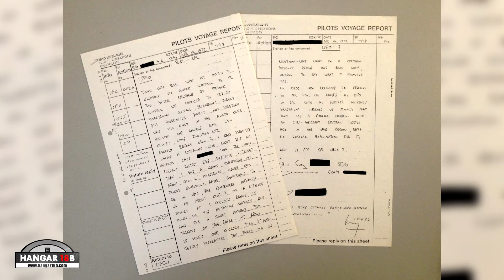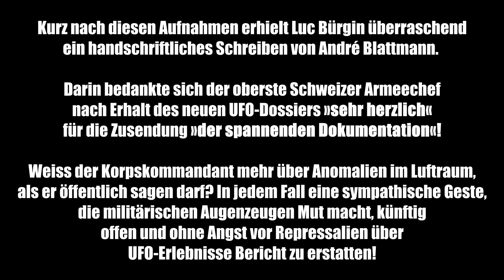Hangar18b – im Gespräch mit Luc Bürgin (2015)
Im Juni 2015 trafen wir uns mit Luc Bürgin im Jungfrau Park Interlaken, dem ehemaligen Mystery Park, zu einem superspannenden Gespräch.

Luc Bürgin ist Journalist, Buchautor und war damals noch Herausgeber des Mysteries Magazin. Luc sprach mit uns unter anderem über sein Buch "Geheimdossier UFOs - Die Akten der Schweizer Luftwaffe" (2015), über Ufos, über seine Recherchen in einem gigantischen künstlich angelegten Höhlensystem in China und viele andere spannenden Themen.

In den Tagen nach dem Gespräch, bekam Luc interessante Post vom Korpskommandanten André Blattmann - doch dazu mehr am Ende des Videos...
Wir wünschen Euch viel Spass bei diesem Gespräch.